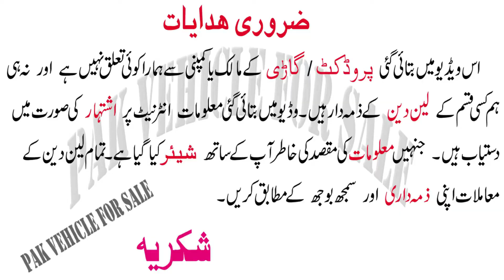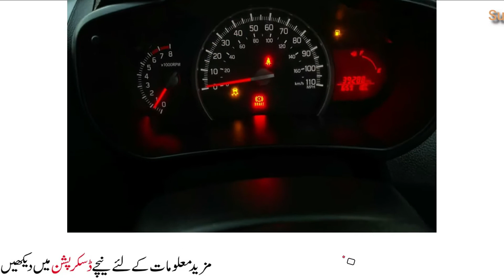Suzuki Cultus Celario 2015 for sale in Lahore Punjab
Cultus Celerio
Rs1,575

Details
Suzuki Cultus (Celerio), 2015 Model, 2017 Registered,
Lahore Number, UK Import, White Color,
2-3 piece touch, AC installed,
New dunlop tyres with beautifull alloy rims,
 Engine Suspension 100% ok,
 39000 Miles Milage (63000 KM), LCD installed,
 all documents clear, first ownership,
Location Lahore
Contact EHSAN PARACHA
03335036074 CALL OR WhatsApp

Top Class Topics :
1) Toyota Corolla For sale on installment,
2) Cars on installment in pakistan,
3) Toyota corolla car in pakistan,
4) Used cars in pakistan,
5) Cheap use cars in pakistan,
6) Sasti car in pakistan,
7) Sunday Car Market,
8) Cars bazar,
9) Pak Car Sale,
10) Toyota New model for sale,
11) Mira car lush conditions for sale,
12) Buy modified cars in pakistan,
13) How to buy a car,
14) Luxury  cars for sale in pakistan,
15) Used cars price in pakistan,
16) Carry Daba genuine condition cheap car,
17) How to inspect used cars,
18) Buy used cultus car,
19) Buy used vehicles,
20) Alto cars for sale in pakistan,
21) Suzuki Cultus vxl cars in low price
22) How to check a car for sale,
23) Imported cars prices in pakistan,
24) most demanding car for sale
25) used car for sale near me
26) Suzuki Swift for sale in pakistan
27) Maruti suzuki swift
28) Swift Suzuki Review
29) Cars Guide & Bold
30) Motos Japan
31) Toyota Axio (Corolla) for Sale
32) Car for Sale on Installment
33) Toyota Verossa car for sale
35) Xli, Gli, Vxl, Vxr, Vitz, Alto,
36) BMW for sale
37 Audi A8L in Pakistan for sale
38 Land courser for sale
39) Used Mercedes for sale
40 New Japanese cars Sale